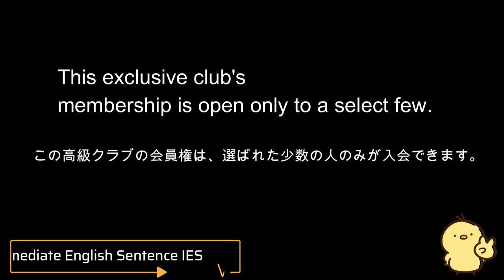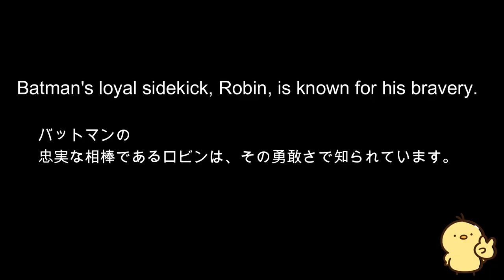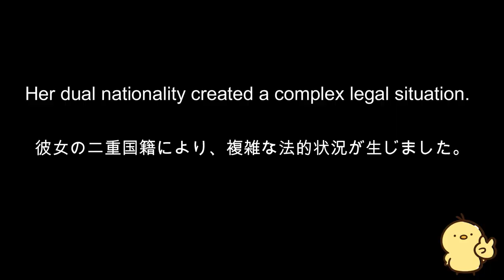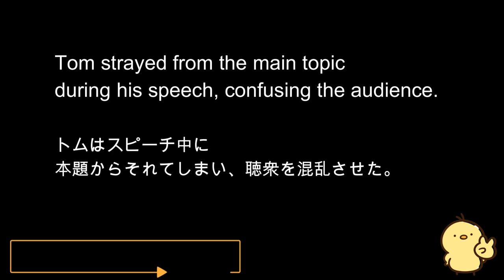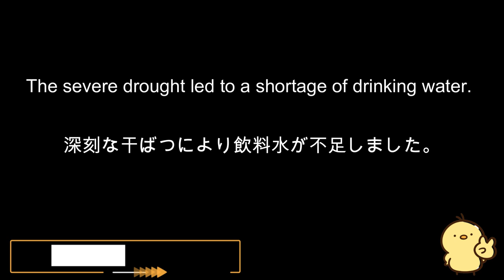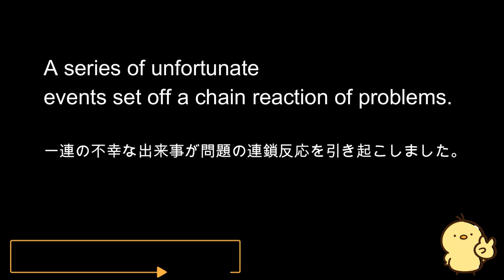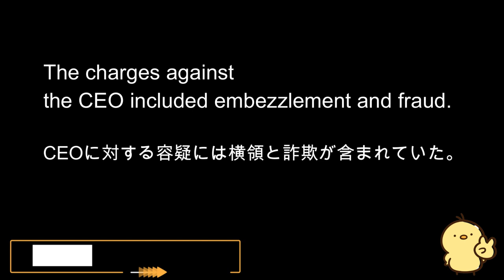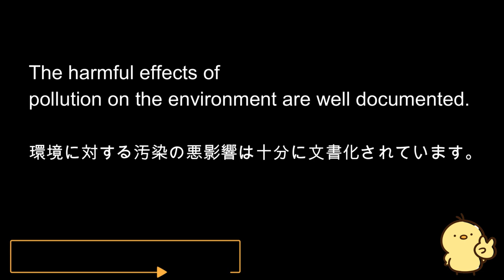第33回 [英語耳養成講座] 攻める中級語彙リスニング IES- Intermediate English Sentence- [TOEIC・英検対策][聞き流し対応版]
こちらの動画はBasic English Sentenceと同じ形式となっておりますが、難易度が中級から上級の語彙が出題されます。
単語を推測しながらリスニングを行うことによって、考えながらリスニングをする能力の向上が見込めます。